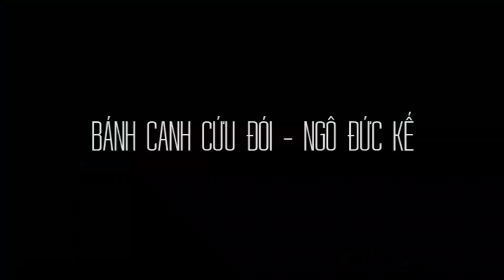Giờ đi đâu ? Chơi gì tại Nha Trang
Reviewer Bảo Đại sẽ hướng dẫn các bạn khi đến Nha Trang sẽ có các địa điểm nào thú vị ăn chơi giá rẻ v..v
⛔ Chi tiết giá bán sản phẩm xem tại đây:
➡️ Tham khảo các sản phẩm HOT đáng mua xem tại đây
➡️ Tham khảo các video THỦ THUẬT và KIỂM TRA máy xem tại đây
➡️ Thảm khảo các video so sánh, hiệu năng, camera v...v..xem tại đây
➡️ Tham khảo các video trên tay, đánh giá chi tiết xem tại đây

Channel Viettablet  sẽ gửi đến các bạn các video trên tay, đánh giá tin tức sản phẩm công nghệ, smartphone, tablet, tư vấn hỏi đáp giao lưu trao đổi hỗ trợ người dùng nên mua máy nào, giá bao nhiêu hợp lý, nên kiểm tra như thế nào trước khi mua điện thoại di động, máy tính bảng, đồ chơi công nghệ v...v...
Giao lưu và tương tác hỏi đáp đời sống công nghệ trao đổi tại đây:
💛 GIẢI ĐÁP - THẮC MẮC - TƯ VẤN - PHẢN HỒI 💛
🔰 Mời mọi người tham gia trảo đổi, giao lưu tại 🔰:

CN1 182 Trần Quang Khải, P.Tân Định, Q.1, HCM
CN2 69A Cao Thắng, P.3, Q.3, TPHCM
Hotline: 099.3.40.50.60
CN4 164 Nguyễn Oanh, p17, Q Gò Vấp
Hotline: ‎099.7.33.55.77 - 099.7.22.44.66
CN4 431 Bạch Đằng, Q. Bình Thạnh, TPHCM
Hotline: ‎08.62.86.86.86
Trụ sở Hà Nội: 119 Nguyễn Chí Thanh, Q Đống Đa, TP Hà Nội